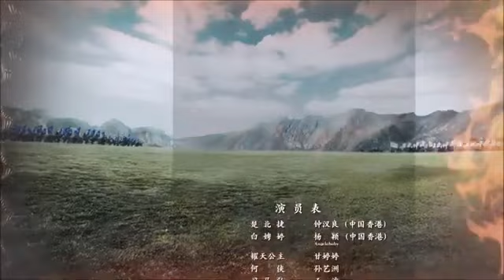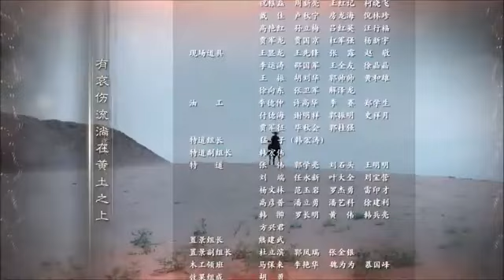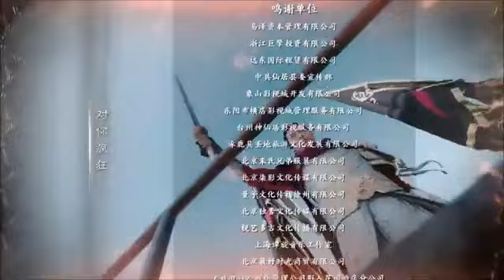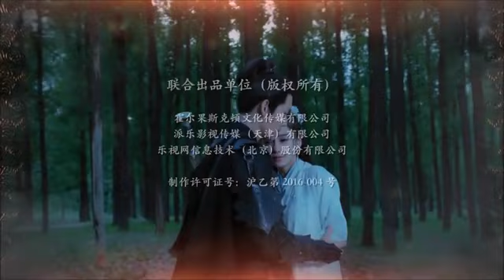general and i tagalog episode 61